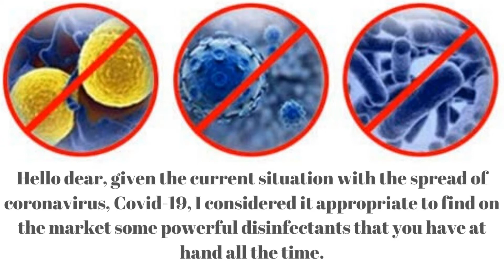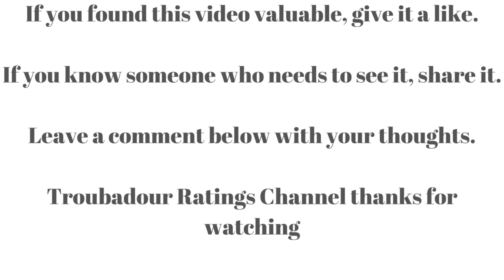Best Disinfectant Spray With Alcohol 75% Against Coronavirus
This is the first video in a long series that will come with many solutions to combat this danger that has unfortunately kneeled the entire planet. Avoid physical contact with objects that are used by multiple people. Disinfect your hands as often as possible or wash them for at least 20 seconds, make as much as possible online shopping. Stay healthy!
1. GerFogoo US UK

2. Reatzhen US UK

3. Orangeld US UK

Alcohol
wipes: US UK